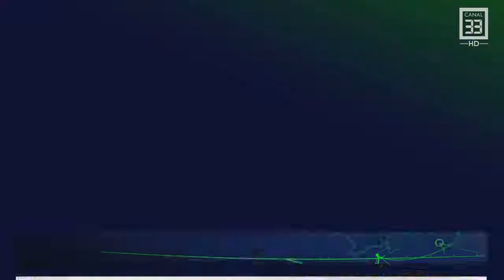„Am divorțat, aleg să înțeleg!